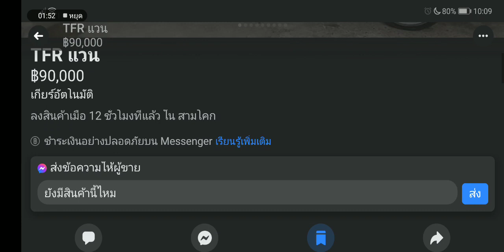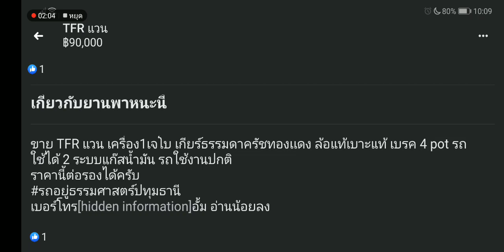รถแวนสายซิ่งแต่งดุสีเทาดำอีซูซุทีเอฟอาร์วาง 1j เกียร์ด่ามันแน่ดุจริงค่ะ